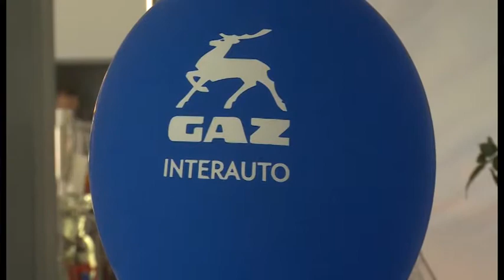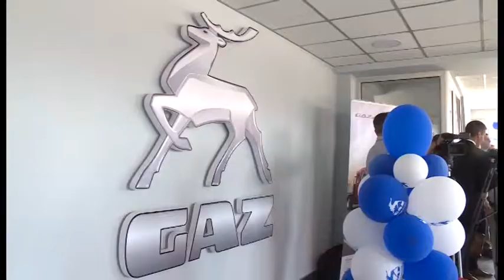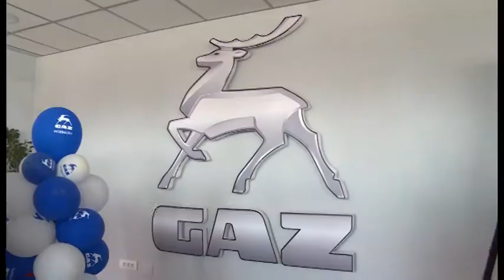U Beogradu otvoren novi GAZ prodajno-servisni centar